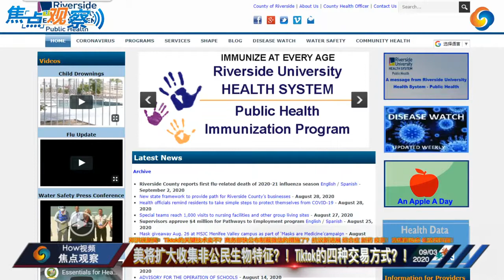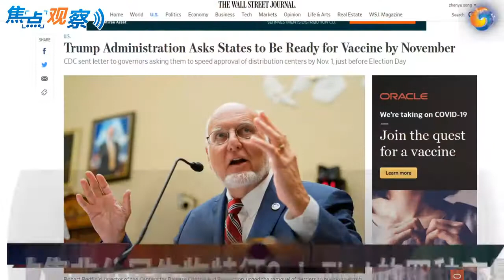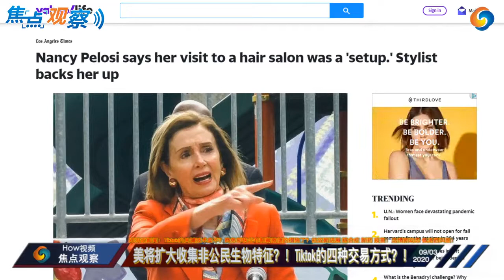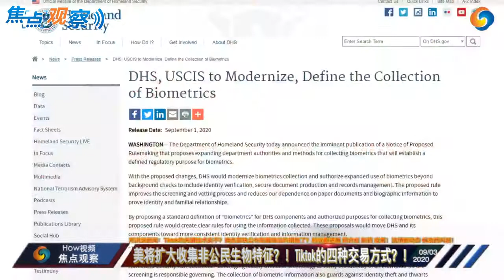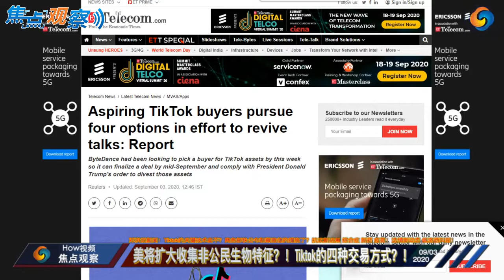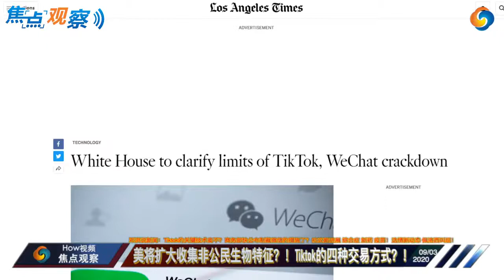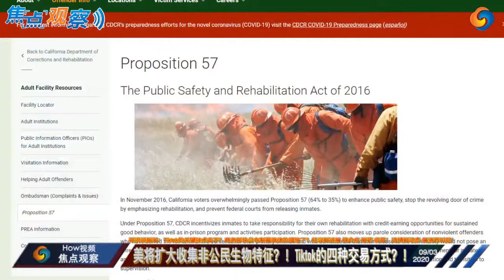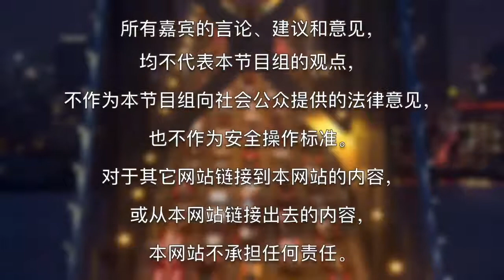【How视频】南加大教授课堂飙中文被停职！旧金山发廊杯具了 众人挺！抗疫 高温VS卫生禁令？大选 拜登抨抗疫政策 川普收回四城联邦拨款！因鱼翅 华商被控多罪！ | 09/04/2020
《邓洪说新闻》九月四日星期五
1. 抗疫新进展
        a. 劳工节高温来临，能否遵守卫生禁令成为大问题
2. 总统大选选情
        a. 白登将攻击川普抗疫政策，并且公布执法人员的支持
        b. 川普发推文: 八月份新增1.37m就业机会,失业率下降到百分之八点四 V. 人口普查员二十三万八千人
        c. 大西洋杂志：川普称战争中受伤者或死亡者为败家
        d. 特朗普下令收回四城市联邦拨款！西雅图市、波特兰市、纽约市以及首都华盛顿特区。理由是这四个城市的官员在暴力犯罪不断飙升的情况下依然“允许”非法的抗议行为，并且要削减本地的警察预算。
3. 幫波洛西理髮的髮廊收死亡恐嚇 保守派幫籌6萬搬家費
        a. 周一爆發「波洛西理髮風波」後，女東主基歐斯(Erica Kios)，接到不少電郵，不但對她發出死亡恐嚇，而且說要拆掉她的髮廊
4. 殺害波特蘭川粉嫌 拒捕遭執法人員擊斃
        a. 涉嫌在波特蘭殺害川普總統支持者的48歲反法西斯份子雷諾爾(Michael Forest Reinoehl)3日在聯邦執法探員於華盛頓州萊西郡(Lacey)準備逮捕他時，遭執法人員擊斃。
5. 那個？nigger？說中文讓非裔生誤會 南加大教授被停職
        a. 南加大馬歇爾商學院溝通相關課程教授派頓（Greg Patton）日前在線上授課時提到「填充詞」的用法，並舉英文「that」為例，在中文就是「那個」，派頓並重複說了三次「那個」，結果引起非裔學生不滿
6. 華裔商人涉走私魚翅、毒品 遭聯邦檢察官起訴
        a. 喬治亞州南區聯邦檢察官宣布，包括華裔商人在內與犯罪組織有關的12人，涉嫌走私魚翅、販賣毒品而被逮捕，並以密謀電匯詐騙、電郵詐騙、持有毒品及洗錢等罪名起訴
        b. 五年前針對一起魚翅走私展開調查，吳新朝利用開設在佛州的一家人頭公司，於2016年至2017年間，寄出重量總計1萬2500磅(約5670公斤)的魚翅乾貨到香港
        c. 「鳳凰魚貨」公司(Phoenix Fisheries)利用偽造文書規避佛州法律。根據佛州州法，領有執照的業者可以販賣合法捕捉上岸沙魚的魚翅。
7. 加州提案
        a. 第二十二號提案: 推翻AB 5, 交通業零工為合約商
                a. 提案來源: 選民簽字
                b. 提案內容:　使用ＡＰＰ來提供交通運輸服務的零工應算為獨立合約工，并非職工，ＡＰＰ　公司不必為獨立合約工提供職員福利
                c. 財務影響：州政府從ＡＰＰ公司的收入中可能獲取到更高的稅收
        b. 第二十三號提案：加強管理洗腎中心
                a. 提案來源：　選民簽名
                b. 提案內容：要求洗腎中心在營業期間必須有醫生，護士或醫生助理在場指導，禁止洗腎中心未經州政府允許就裁減服務項目，禁止洗腎中心因為付款來源而拒絕服務

                c. 財務影響：增加加州政府的管理開支